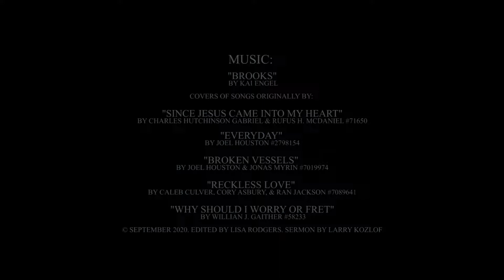Sept 20 2020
Setting The Precedent